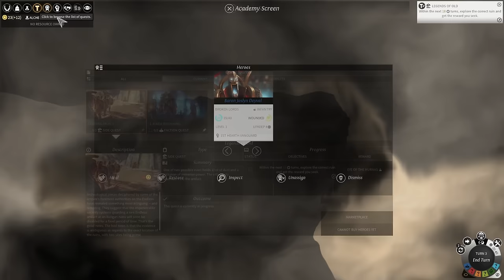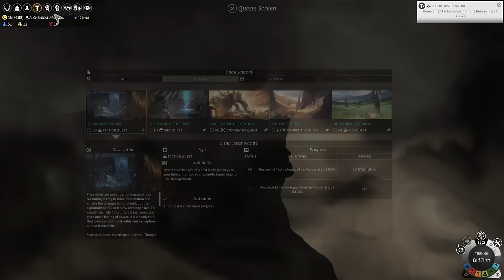A Decade Later, Endless Legend Is Still My Favorite 4X Strategy Game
ENDLESS Legend is a 4X turn-based fantasy strategy game by the creators of ENDLESS Space and Dungeon of the ENDLESS™. Control every aspect of your civilization as you struggle to save your homeworld Auriga. Create your own Legend!